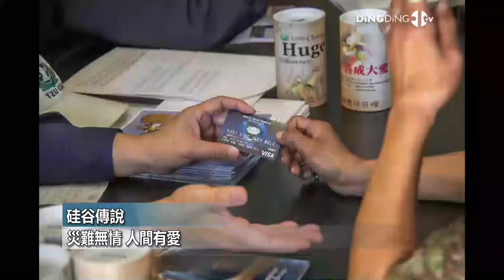慈濟基金會-災難無情人間有愛 (Produced by DingDingTV)